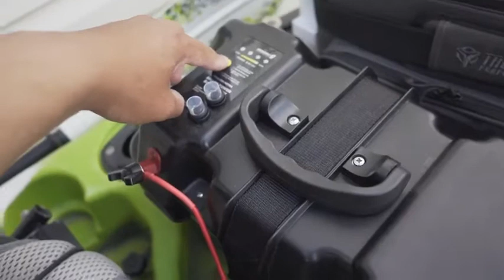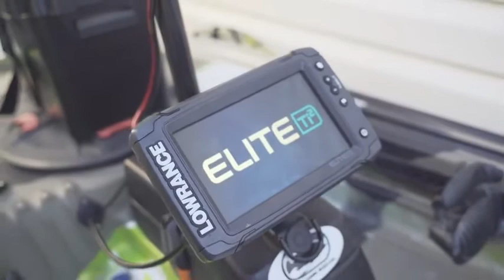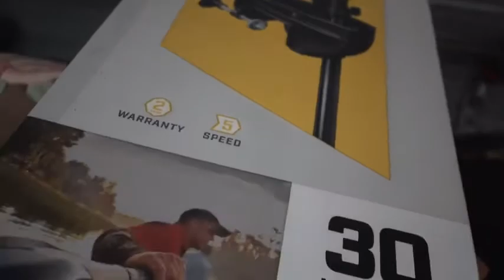Kayak TROLLING MOTOR SET UP